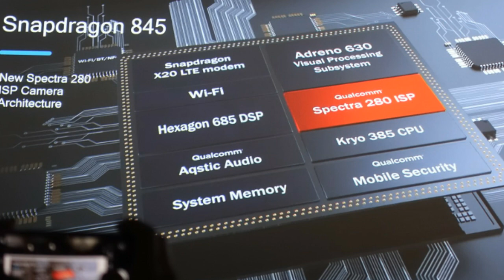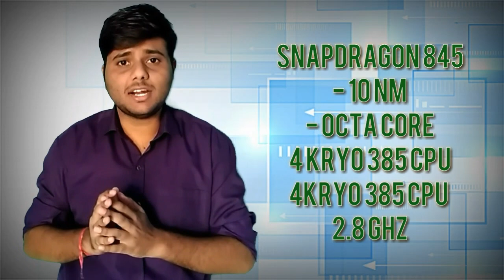Mediatek Helio P90 vs Snapdragon 845 || Best smartphone processor in 2019 [Hindi]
Is video me mediatek helio p90 vs Qualcomm snapdragon 845 ki baat ki hai. Dono ka comparison kiya hai jisse pta lga ki konsa best midrange processor hai

1. mediatek helio p90
2. mediatek p90
3. helio p90
4. helio p90 vs sd 845
5. Helio p90 vs snapdragon 845

My gears :-

5.Redmi Y2 (3gb, 32gb )

4. Realme 1 (4gb,64gb) :-

3. Redmi 6 pro (3gb, 32gb )

 Top 5 smartphone under 5000 rs 👇👇

1. Intex indie 15 smartphone ( 2gb,16 gb)

2. Intex indie 44 smartphone (2gb )

5. Nokia 1

10 or e smartphone rs 5499 best